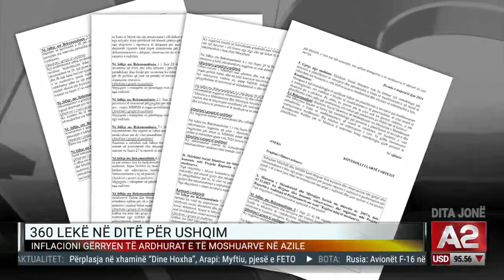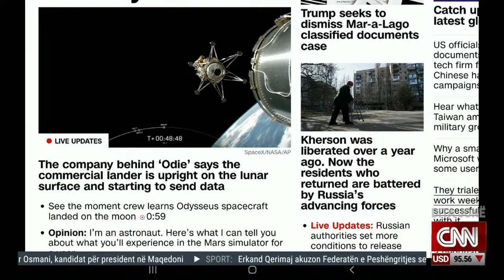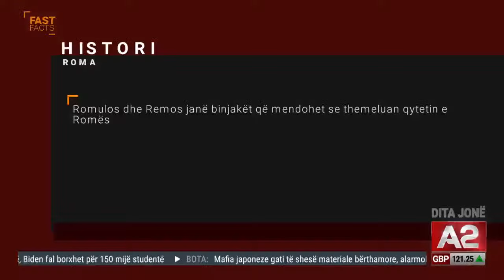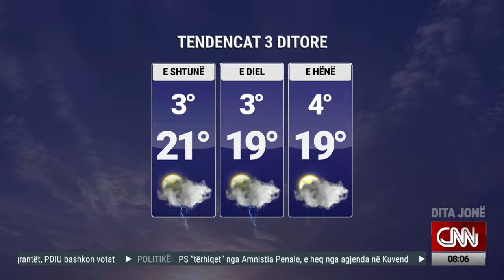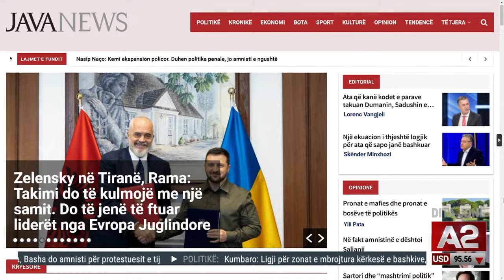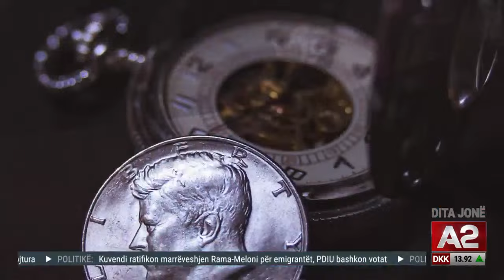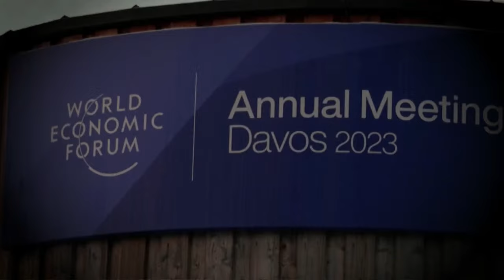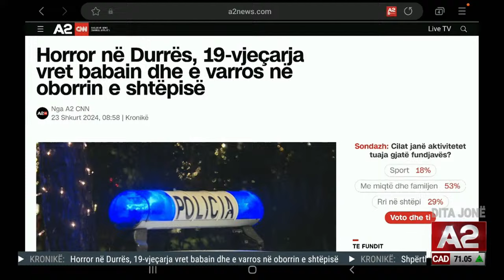Dy vite luftë në Ukrainë - eksperimenti me 4 ditë pune në javë - Dita jonë - 23.02.2024